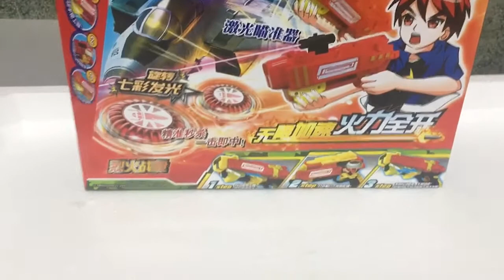狙擊戰陀 槍型戰鬥陀螺 雷射光 加速 發射【均湛有限公司】 文具批發、玩具批發【7016399001】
【均湛有限公司】文具批發、玩具批發
更多好康訊息快加入官方LINE帳號( 點下面網址加入)
均湛官網LINE ID:@gugu888    (@記的要加入喔!)
學校、安親班、公司行號、機關團體、FB開團團購
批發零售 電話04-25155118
直接購買請到官方網站 ( 點下面網址進入)